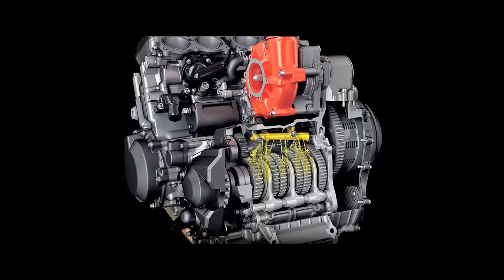8 High Speed Machine In The World - Fastest Vehicle You Must See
8 High Speed Machine In The World - Fastest Vehicle You Must See